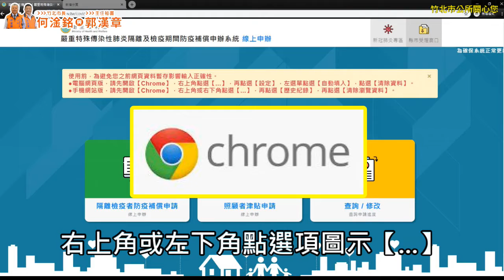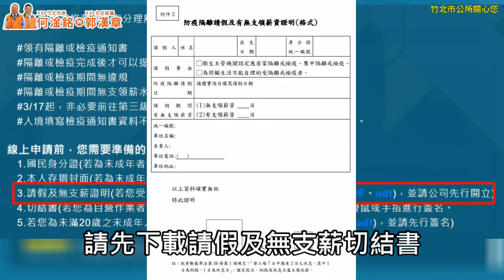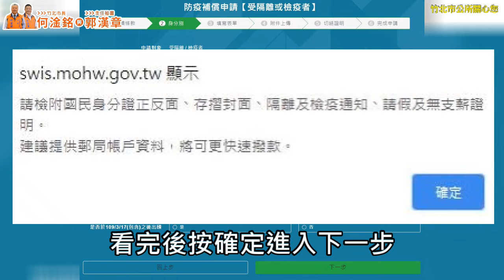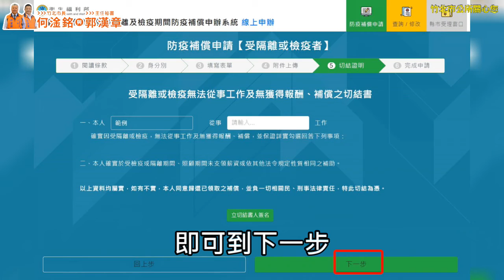竹北市公所 防疫補償線上申辦說明(說明有申請網址連結)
★民眾申請補償常見問題_衛福部
如有防疫相關補償疑問，可於上班日上午八時至下午十時撥打免付費►「1957」福利諮詢專線洽談。
(資料來源 衛福部)

★2年內皆可申請。
★僅限本人申請，隔離或檢疫完成後才可以提出申請。
若為未成年者，可由監護人或法定代理人代為線上申請。
★建議仔細閱讀條款後，充分理解再申請喔。
※領有隔離或檢疫通知書隔離或檢疫完成後才可以提出申請
※隔離或檢疫期間無違規
※隔離或檢疫期間無支領薪水或報酬
※3/17起，非必要前往第三級警告國家或地區取消防疫補償金
※入境填寫檢疫通知書資料不確實(包括提供不實聯絡資料或漏填)不得領取。
(詳疾管署網站查看)

何淦銘(竹北市長) x 郭漢章(主任秘書) 市公所關心您！
因應新冠肺炎疫情，如有疑似症狀請撥打►「1922」或「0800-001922」
口罩存量地圖 (開啟後點右下角"口罩存量"，內政部版本)